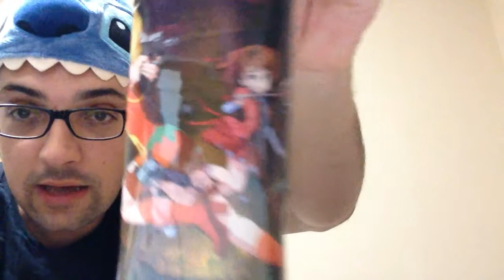pepontour #009 - Loot-Beutel - Tag 5